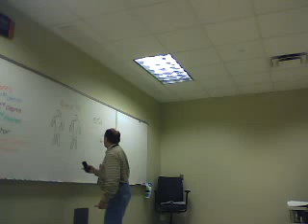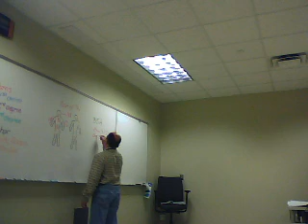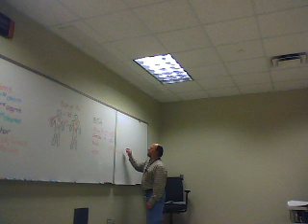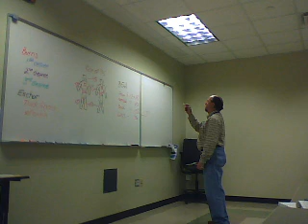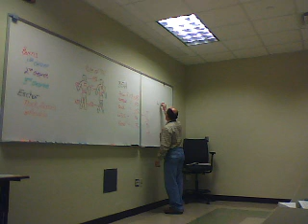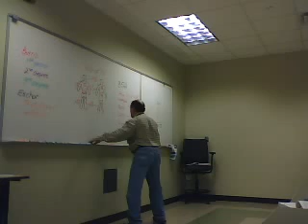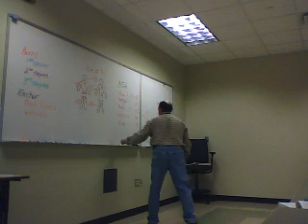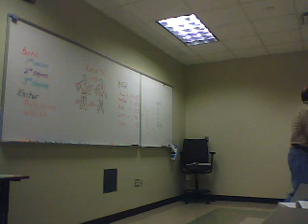Anatomy and Physiology for Medical Assistants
This is the class video notes for Anatomy/Physiology for Medical Assistants, topic is BURNS!! OUCH!